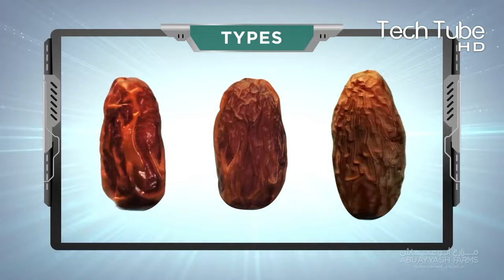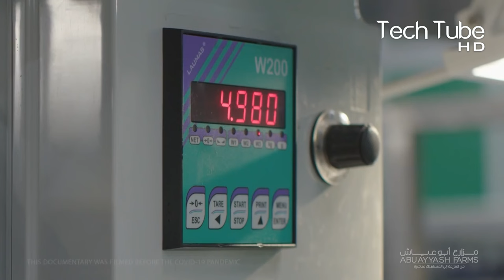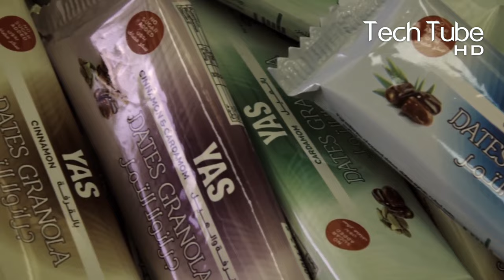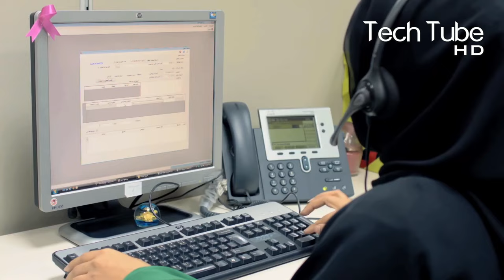Modern Dates Palm Organic Farming | Dates Palm Harvest Technology | Dates Farm And Processing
Modern Dates Palm Organic Farming, Dates Palm Harvest Technology and Dates Farm and Processing is shown in this video. The team of Tech Tube HD never stops to show technology that are being used in modern agriculture farming. In this video you will see how the famous fruits of Gulf countries-dates fruit is processed and its operations but through modern dates palm organic farming because no artificial and hydroponic techniques can be used in dates farm. It starts from dates palm planting also covers dates palm farming till dates harvesting. This video shows how agricultural technology is used in dates farm and processing dates. Only dates palm harvest technology is used in date palm. This is done by dates harvesting by shaking machine that shakes the date tree. The workers then start packing dates. After packing dates, these dates are exported to various countries in the world and many by products of dates are made such as sweet and date syrup. You will also see a giant dates harvesting machine in this video. Moreover, Tech Tube HD is a perfect channel where we regularly upload videos that show modern agriculture techniques and jaw dropping agriculture machines. Stay with us if you admire modern farming techniques and are obsessed with watching agriculture videos.

A warm welcome to Tech Tube HD where we are putting constant efforts to present regular amazing videos related to technology that is used on farm. We fetch out modern agriculture machine which are assisting help the farmers during farming on next level. WOW! The machine can put the efforts of several workers all by alone. At times we also choose to show videos of organic farming too. Tech Tube HD is a perfect place to learn about farming every type of vegetable and fruit starting from cultivation to their harvesting. Ultimately, Tech Tube HD is a perfect inn where organic farming is integrated with modern agriculture machine with the awesome presentation of their cultivation and harvest.

Let’s just watch the video and let us know your reviews in the comments. We hope you like the video.

TIMESTAMPS:
00:00 - Dates Palm Organic Farming
04:36 - Intro
04:40 - Date Processing
06:53 - Dates Products